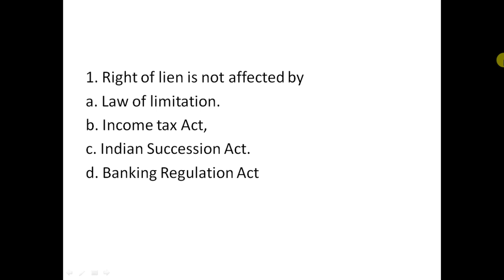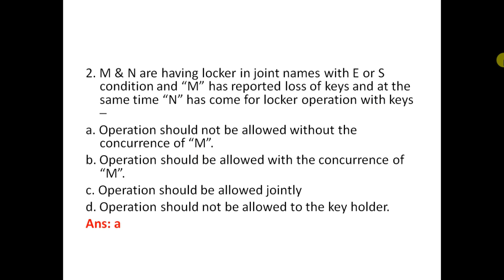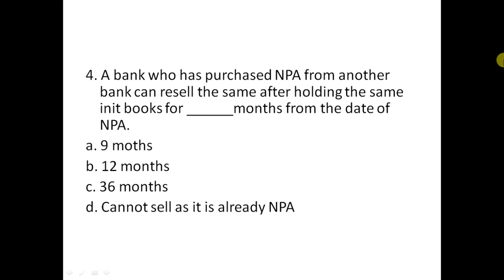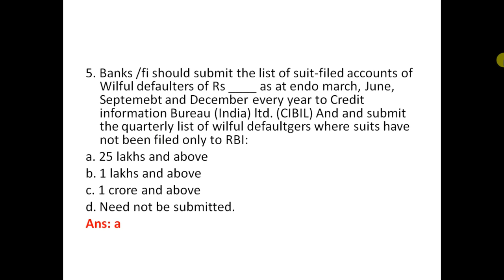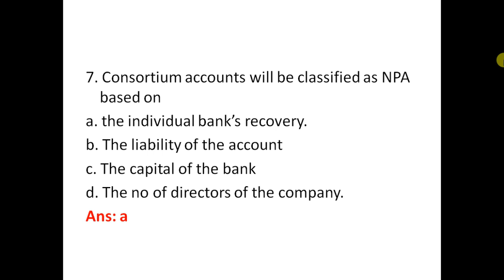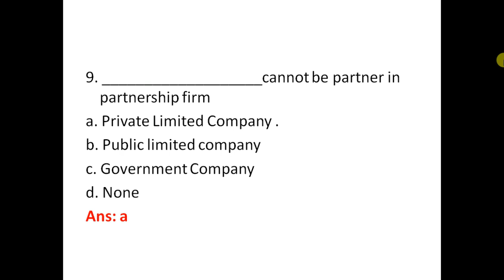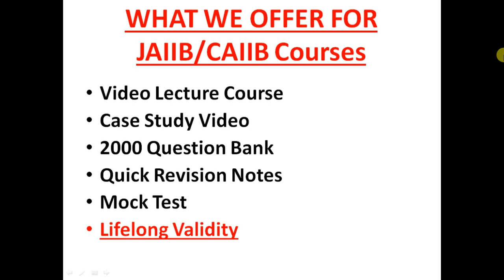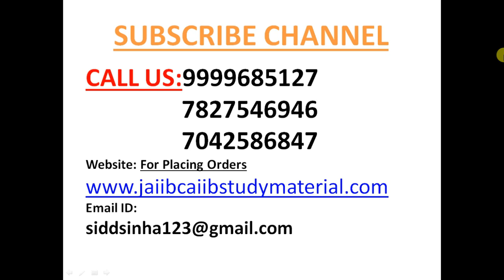JAIIB Legal & Regulatory Aspects Of Banking Question Bank Set 2